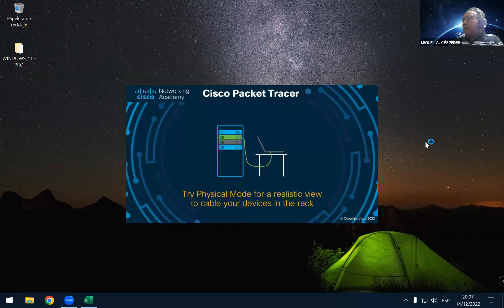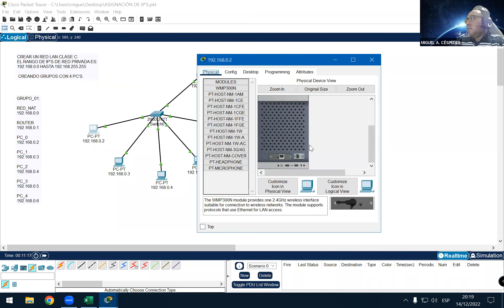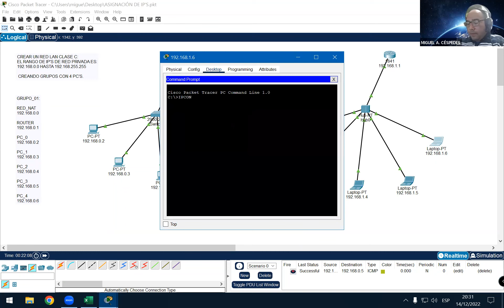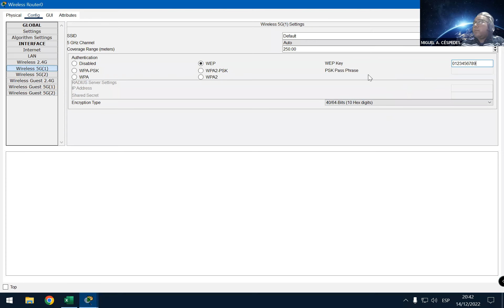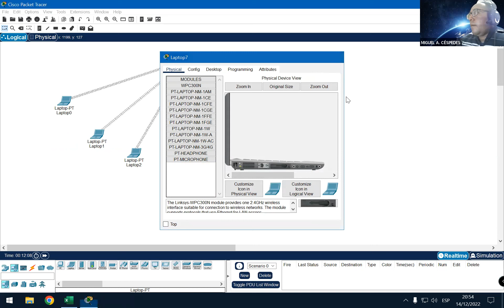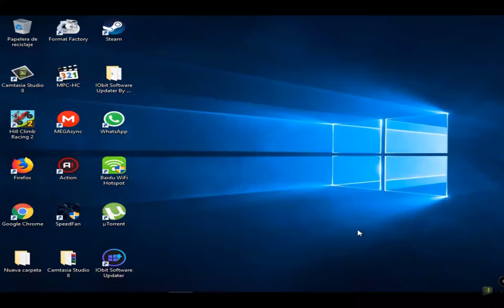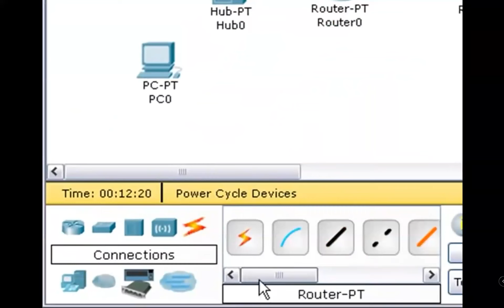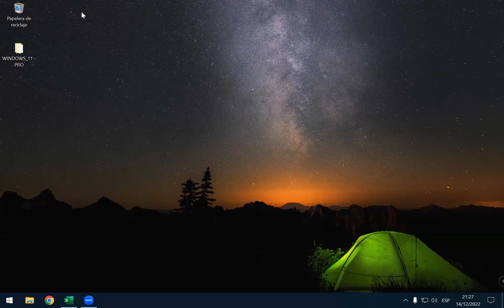CONFIGURACIÓN DE REDES LAN Y WI-FI DESARROLLADO EN CISCO PACKET TRACER